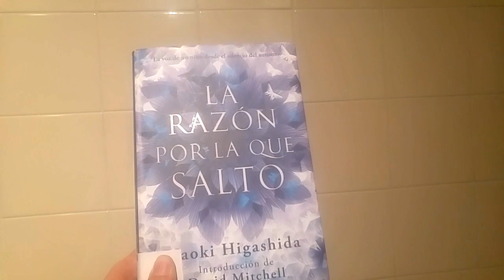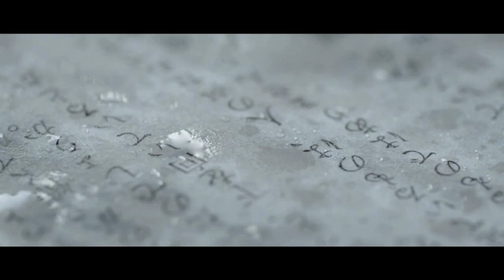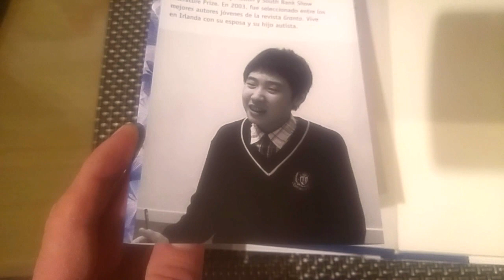La razón por la que salto (2020): Tertulia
Morado Valdeiglesias y la Profesora X comentamos el documental "La razón por la que salto" (Jerry Rothwell, 2020), basado en el libro homónimo de Naoki Higashida. Este libro de 2007 no es perfecto, pero comenzó a abrir las puertas del tema del autismo donde antes nadie quería prestar atención.

ÍNDICE
00:00 Expectativas previas
01:17 Aviso: también somos autistas
02:22 Cómo se experimenta el mundo
03:26 Los protagonistas son los protagonistas
04:43 No cae en el victimismo ni en el inspiracionismo
05:27 Hablar en persona / Mutismo situacional
06:48 Los pequeños detalles y la imagen general
08:47 Si preguntamos es por algo
10:32 Ruido blanco y techno
11:48 Informar contra lucrar
14:37 Cómo mostrar una crisis con respeto
16:36 El mejor documental sobre autismo